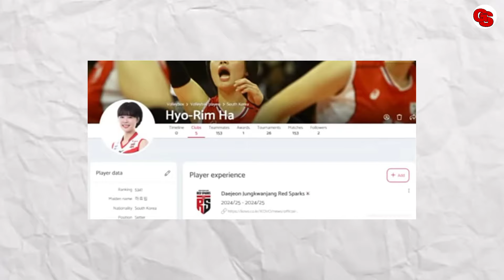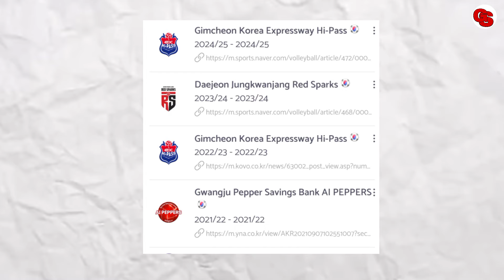MENYAYAT HATI SEKALI !, KIM SE IN Beri Pesan Haru Untuk MEGA Usai Resmi Berpisah Jadi Pemain Hi Pass